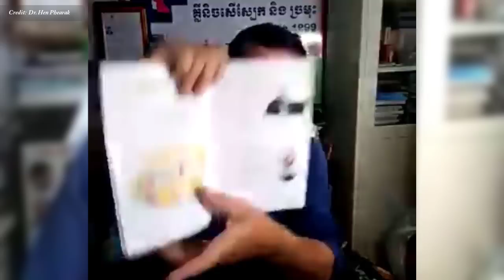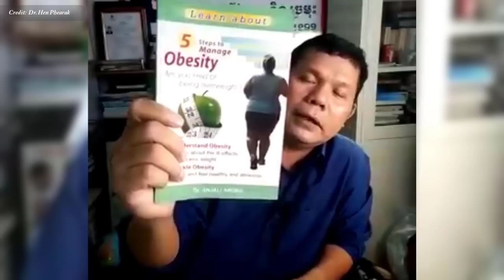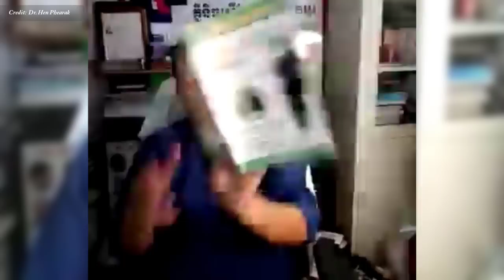ធាត់ពេក និង ស្គមពេកជាជំងឺឬទេ? វេជ្ជ. ហែន ភារៈ , Obesity and Too thin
In this video we want to show you about ធាត់ពេក និង ស្គមពេកជាជំងឺឬទេ ?វេជ្ជ. ហែន ភារៈ , Obesity and Too thin , SUCCESSS REVEAL

ភាពធាត់គឺជាជំងឺស្មុគ្រស្មាញដែលពាក់ព័ន្ធនឹងបរិមាណលើសនៃជាតិខ្លាញ់ក្នុងខ្លួន។ ភាពធាត់មិនមែនគ្រាន់តែជាបញ្ហាសម្រស់ទេ។ វាជាបញ្ហាវេជ្ជសាស្រ្តដែលបង្កើនហានិភ័យនៃជំងឺ និងបញ្ហាសុខភាពផ្សេងទៀត ដូចជាជំងឺបេះដូង ជំងឺទឹកនោមផ្អែម ជំងឺលើសឈាម និងមហារីកមួយចំនួន។

ផលវិបាកនៃការស្គមពេក · ភាពទន់ខ្សោយ ឬកង្វះនៃជាលិកាសាច់ដុំគ្មានខ្លាញ់ · ថាមពលទាប · ជំងឺពុកឆ្អឹង · ហានិភ័យខ្ពស់។

✮✮✮✮✮ Enjoy!

✡ ABOUT US ✡
.: Why We create SUCCESS REVEAL channel :.
1. To inspire, Motivate, create new entrepreneur
2. Share Business knowledge, Entrepreneurship, Success
3. Free Business Education Online